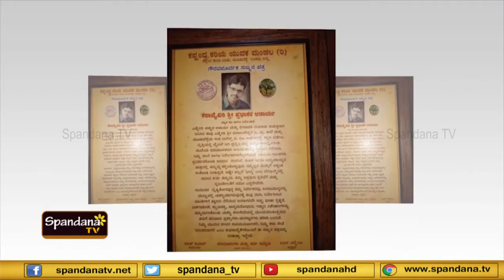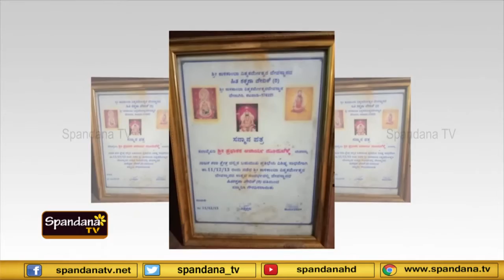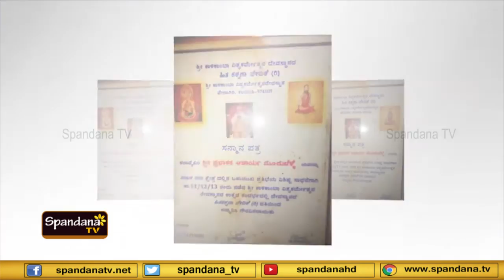Kalavida│ಕಲಾವಿದ│ಕಲಾ ಪ್ರಭಾಕರ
ಕಲಾ ಪ್ರಭಾಕರ ಕಲಾವಿದ ಸರಣಿ ಕಾರ್ಯಕ್ರಮದ ನೂತನ ಸಂಚಿಕೆ
ಎರಡು ದಶಕಗಳಿಂದ ರಂಗಭೂಮಿಯಲ್ಲಿ ಸೇವೆ
ಅನೇಕ ತಂಡಗಳ ನಾಟಕದಲ್ಲಿ ಪ್ರದರ್ಶನ ನಾಟಕ ನಿರ್ದೇಶನ
ಕಲಾಚಾವಡಿ ಉಡುಪಿಯ ನಿರ್ದೇಶಕ
ಸ್ಪಂದನ ವಾಹಿನಿಯ ವಿಶಿಷ್ಟ ಕಾರ್ಯಕ್ರಮ ಕಲಾವಿದ